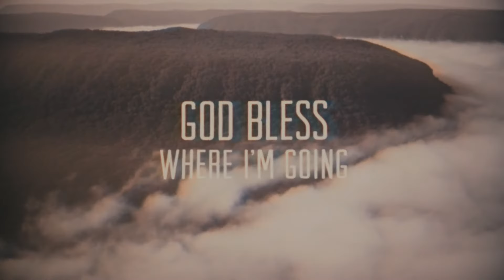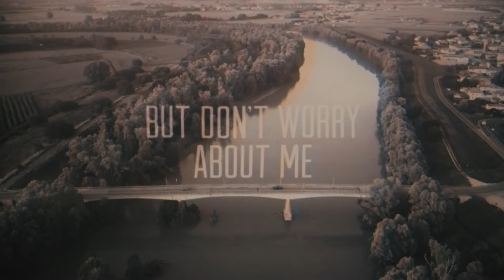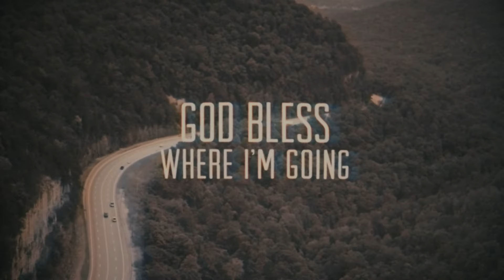Kristian Bush - Tennessee Plates (Lyric Video)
Music video by Kristian Bush performing Tennessee Plates (Lyric Video).